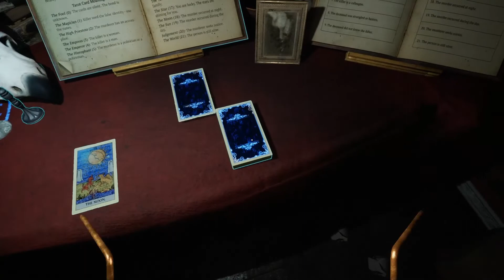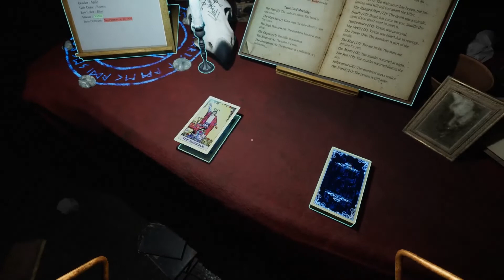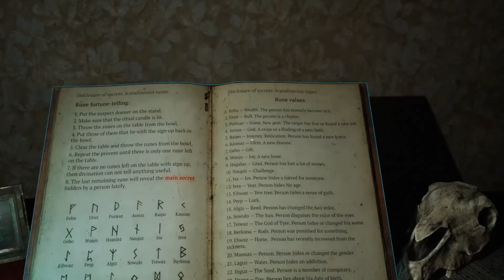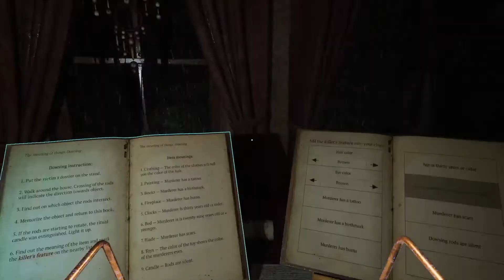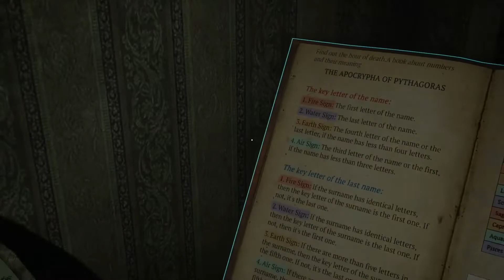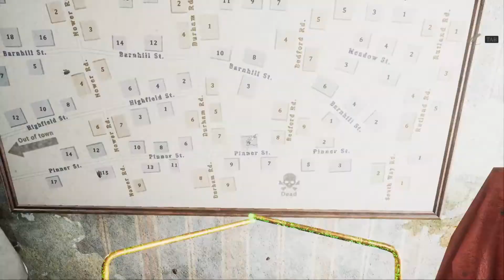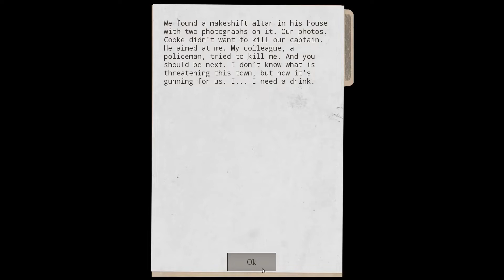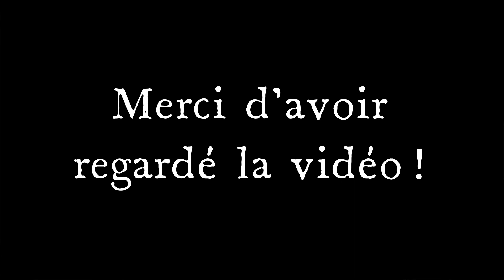[FR] Prognostic - Day 11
Jeu en anglais mais commentaires en FR.

A vous d'aider votre frère dans la résolution d'enquêtes grâce au paranormal!
Le chef de votre frère a été tué devant ses yeux. Vous devez absolument trouver qui est le responsable.